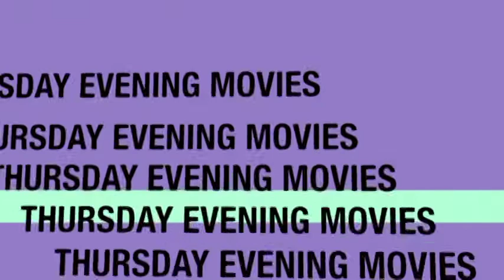What's Happening - June 2014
A monthly look at local news & events happening in Piqua, Ohio. Hosted by Jim Oda (Director of Piqua Library) & Cheryl Stiefel-Francis (Executive Director of The Miami County Foundation).

Produced by WOTVC Channel 5 Piqua, Ohio. The Western Ohio Television Consortium is comprised of the City of Piqua, The Piqua City Schools, Edison College, Upper Valley Joint Vocational School, and the Piqua Public Library. WOTVC is dedicated to providing quality COMMUNITY BASED programming, including educational and governmental affairs programs to the Piqua community.